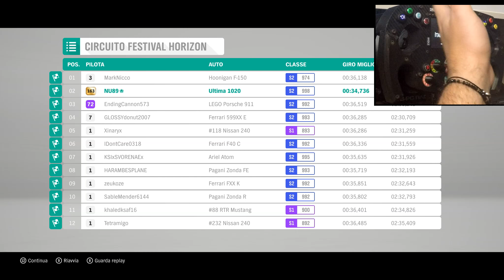VOLANTE della FORMULA 1 su Forza Horizon 4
La mia Attrezzatura:
Mouse Wireless
Cuffie economiche